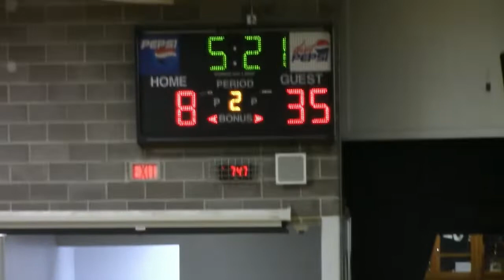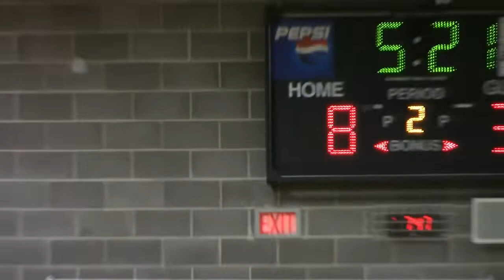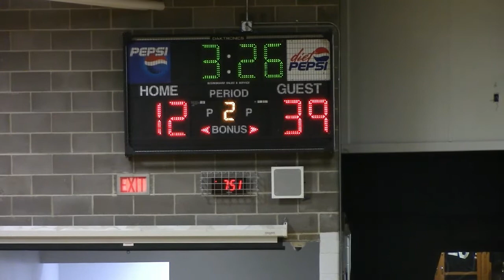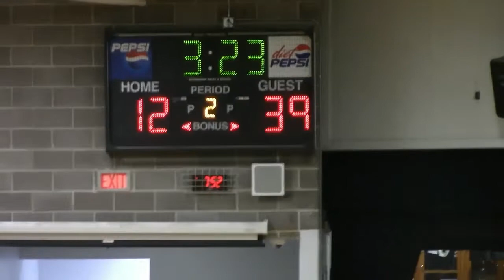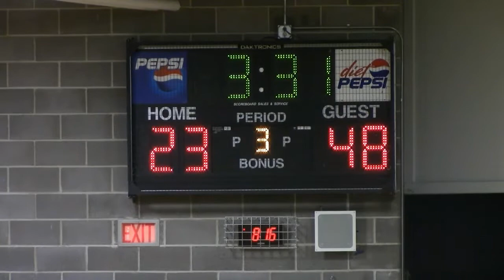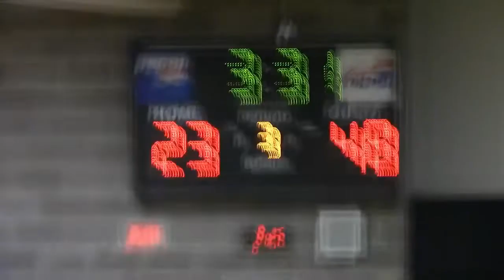2018 12 21 ACS v Waverly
Updated video...fixed frozen frames at 10:07.